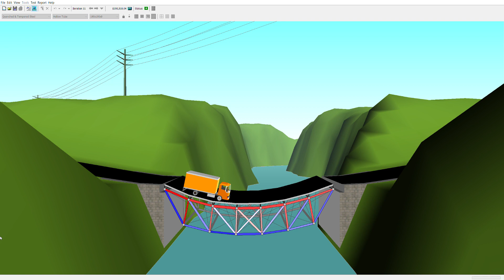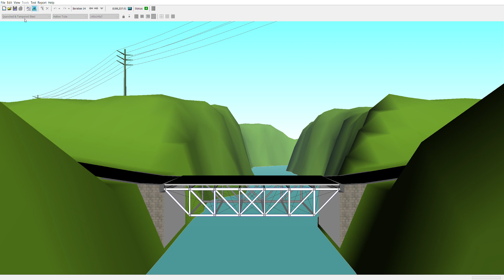TUTORIAL PRACTICA 1 BRIDGE DESIGNER 2016